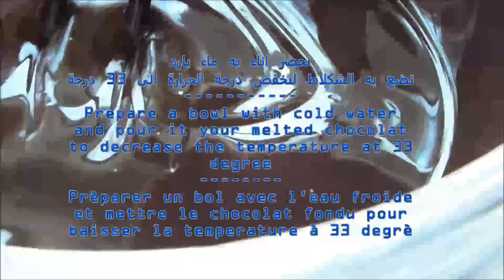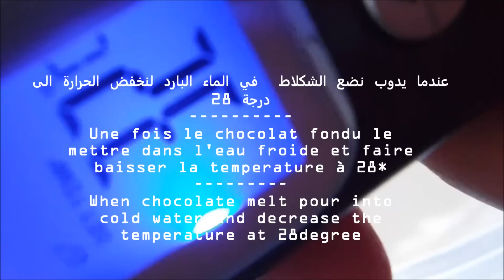Petits Chocolats Fourrès / Stuffed Chocolate homemade / الشكلاطة بالبيت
Petits Chocolats Fourrès, pourquoi pas les prèparer à la maison avec la garniture que vous dèsirez .une recette bien dètaillè pour rèussir le chocolat at Home
Ce chocolat fourrè avec deux garnitures : la recette de pralinè aux amandes & la recette de noix de coco au caramel .

Stuffed Chocolate Homemade Recipe with two garnish almonds praline and coconut caramel very tasty and delicious chocolate.
It's FREE!

الشكلاطة المحشية بالبيت مصنوعة و صفة سهلة و لذيذة و لما لا نحضر شكلاطتنا بالحشوة اللي نريدها بالبيت